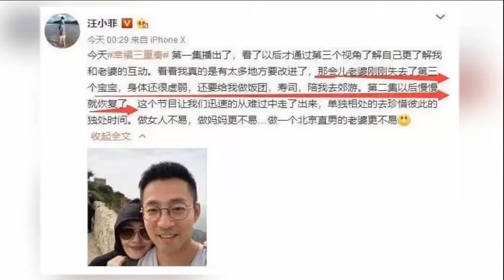大S被偶遇又瘦又美像是只有20岁 身穿棉衣意外曝光怕冷事实